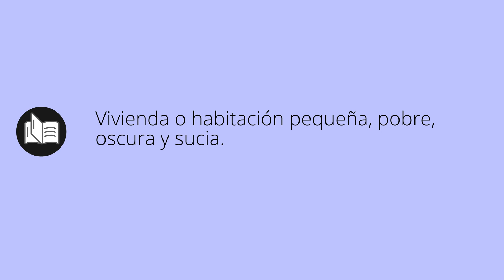Que significa COVACHA • covacha SIGNIFICADO • covacha DEFINICIÓN • Que es COVACHA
Que significa covacha en español. Cual es el significado y definicion de covacha. que es covacha. covacha definiicon en español. Todos los significados y definiciones del diccionario español.

Diccionario de la RAE (Kindle):
Diccionario de la RAE (Tapa dura):
Diccionario de primaria VOX:
Diccionario Esencial de la Lengua Española:
Diccionario Cambridge Español - Inglés: